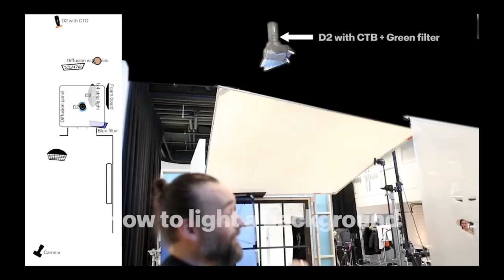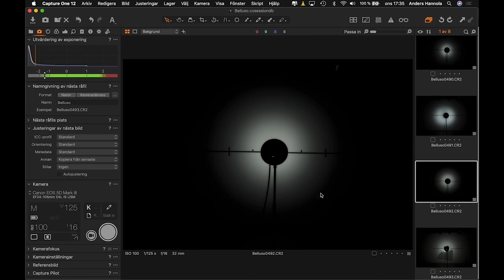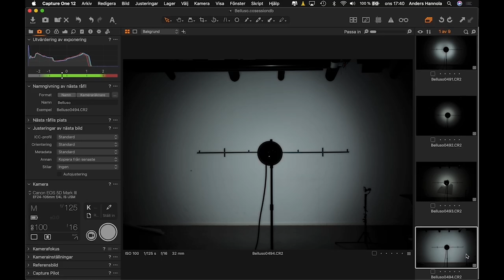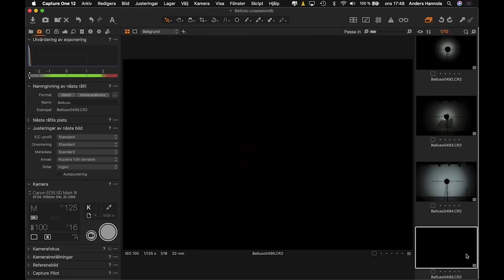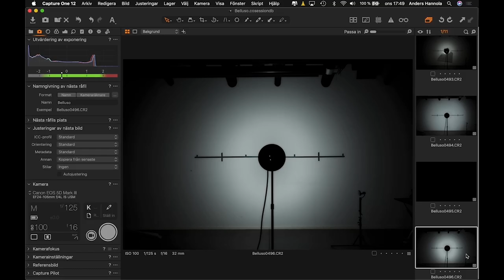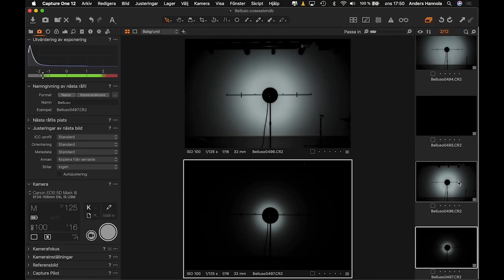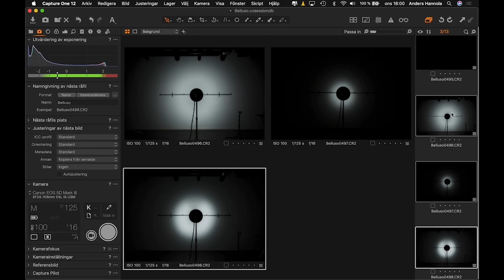Academy Live ep 35 - Hard reflectors with Andrea Belluso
Profoto Academy Live episode 35 - Live stream from Facebook. Check them out live on Wednesday's at 17:00 CET. Anders and Andrea Belluso talk about hard reflectors and answers a lot of viewer questions.